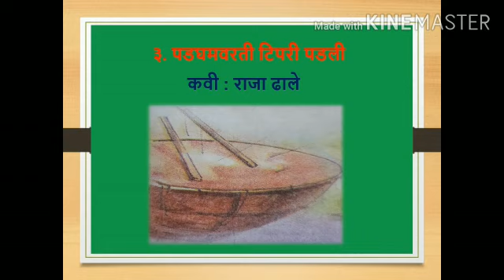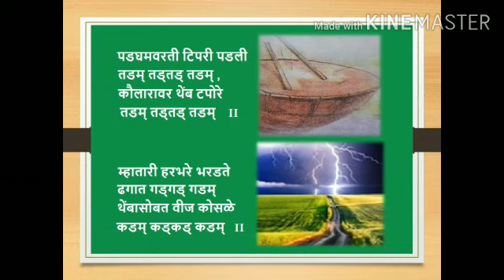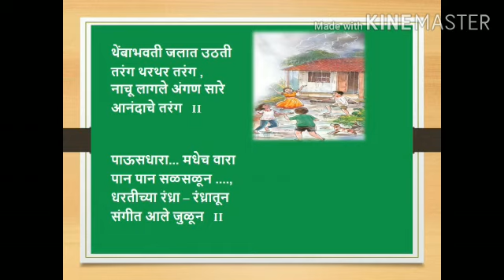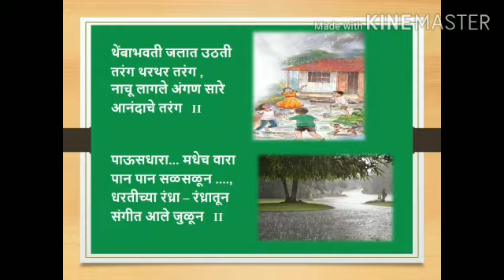इयत्ता तिसरी मराठी पडघम वरती टिपरी पडली 3 .1